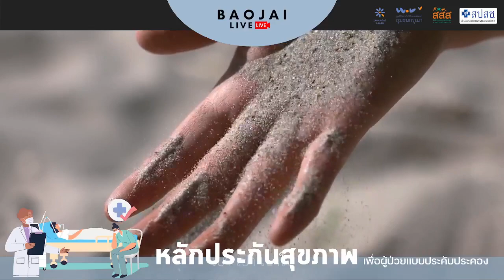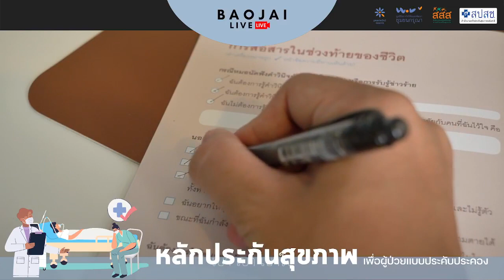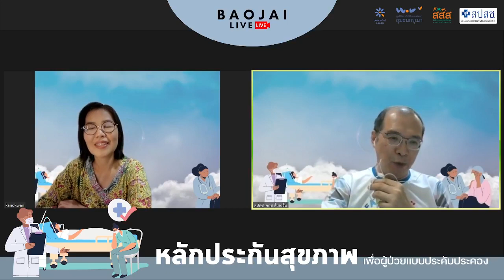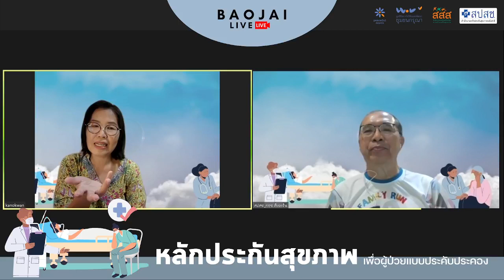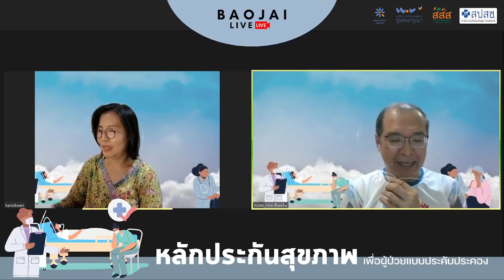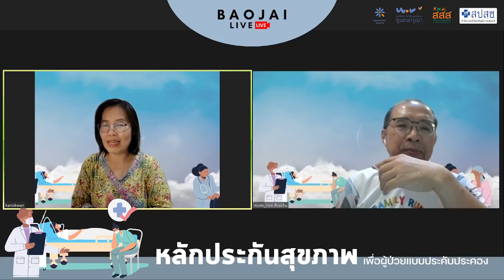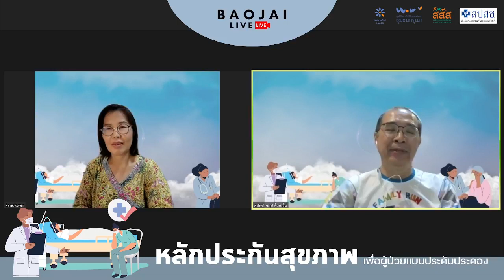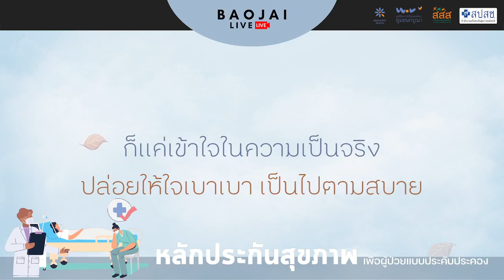[เบาใจ Live] หลักประกันสุขภาพเพื่อผู้ป่วยแบบประคับประคอง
กองทุนหลักประกันสุขภาพถ้วนหน้า (Universal Health Coverage) ซึ่งมีส่วนช่วยให้ผู้ป่วยและครอบครัวเข้าถึงการดูแลแบบประคับประคอง ผ่านชุดสิทธิประโยชน์ที่ สปสช. ได้พัฒนาเพื่อคุณภาพชีวิตของผู้ป่วย

Peaceful Death ร่วมกับ สปสช. เชิญชวนทุกท่านที่สนใจมาร่วมรับฟัง ความรู้และข้อมูลที่เป็นปัจจุบัน
ร่วมให้ความรู้เรื่องชุดสิทธิประโยชน์จากหลักประกันสุขภาพถ้วนหน้าที่สนับสนุนการดูแลแบบประคับประคอง เพื่อเราจะได้รับรู้สิทธิและเตรียมตัวให้พร้อมเมื่อความเจ็บป่วยมาเยือน
โดย
นพ.กฤช ลี่ทองอิน
ที่ปรึกษากลุ่มภารกิจสนับสนุนการเข้าถึงบริการปฐมภูมิและการสร้างเสริมสุขภาพและป้องกันโรค

กนกวรรณ กนกวนาวงค์
เพจ สบายดี 45+